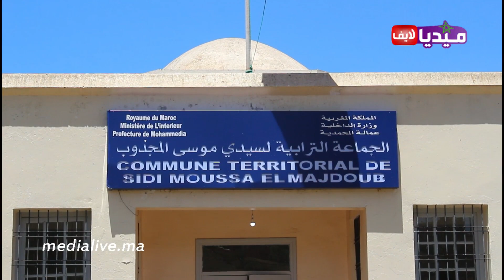في خروج اعلامي .. رئيس جماعة سيدي موسى المجدوب يعقد لقاءا تواصليا مع منظمة وطنية بالمحمدية